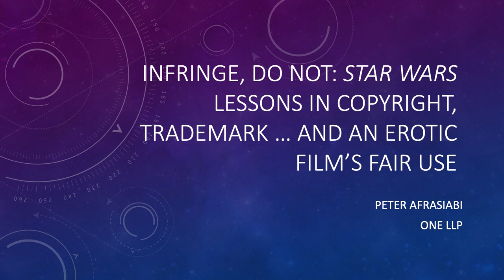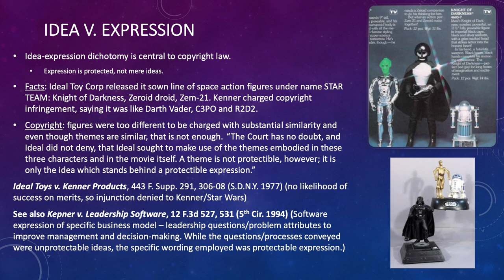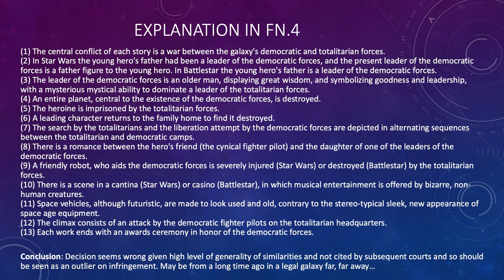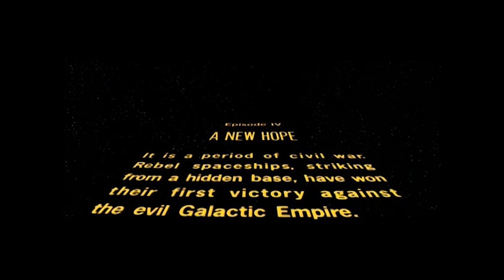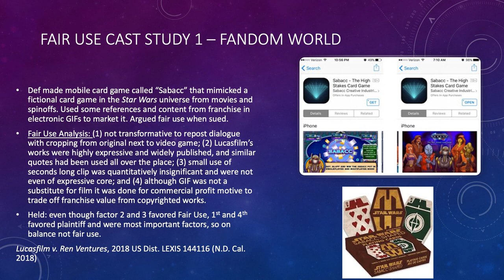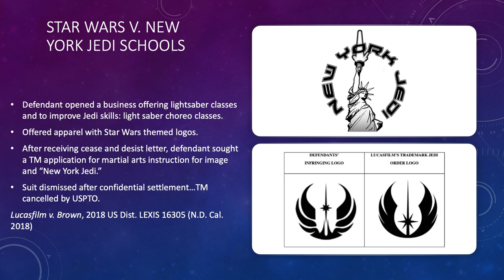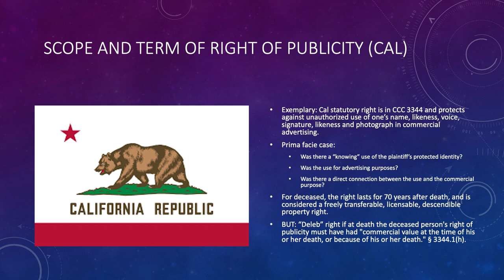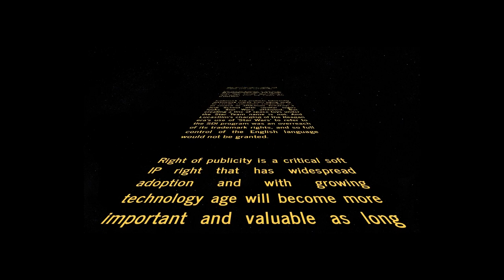Infringe, Do Not: “Star Wars” Lessons in Copyright, Trademark … and an Erotic Film’s Fair Use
Did the TV series “Battlestar Galactica” infringe on the copyrights owned by Lucasfilm in the movie “Star Wars”? Experienced intellectual property litigator Peter Afrasiabi reviews this famous case and several others where the copyright, trademark and right of publicity interests in “Star Wars” were litigated. Along the way, Peter provides an expert overview of copyright, trademark and right of publicity law that will be useful for all practitioners.
Presenter: Peter Afrasiabi